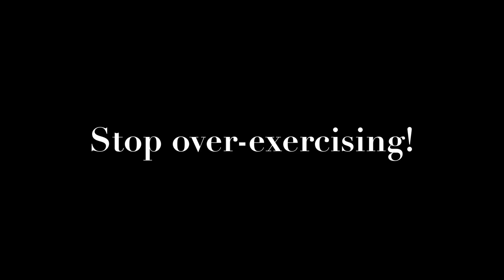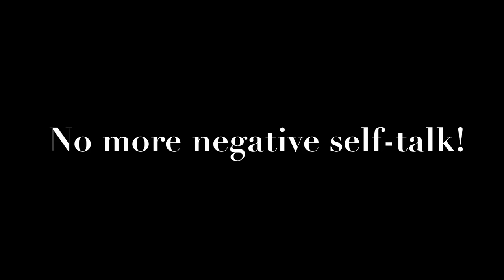I'm 49 but look a decade younger, here's what I STOPPED doing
I'm 49 but I am often told that I look a decade younger!  Here is what I STOPPED doing to find the fountain of youth!

I love my age AND i enjoy taking good care of myself. From skincare, workouts, clothing and more…i hope you’ll love this!

Stop Making the top 5 Mistakes most women make when it comes to getting fit!

Self Tanner
Self Tanning Mit
Tubing Mascara

Using these links does not impact the price of the items at all. Brands offer a smaller commission when items are purchased through these links, and it helps me make these awesome free videos for you:) Just wanted to be transparent!